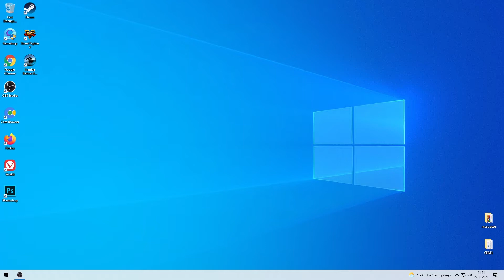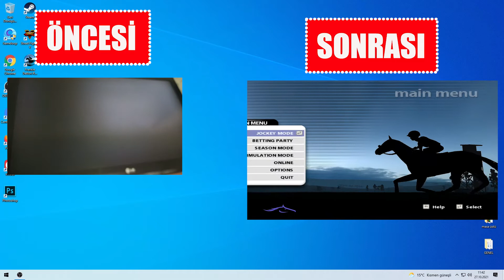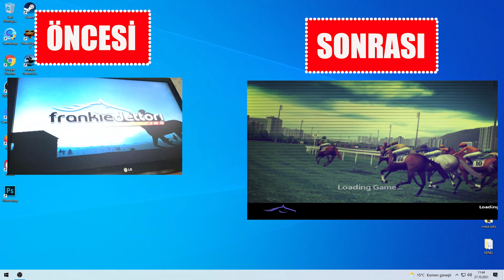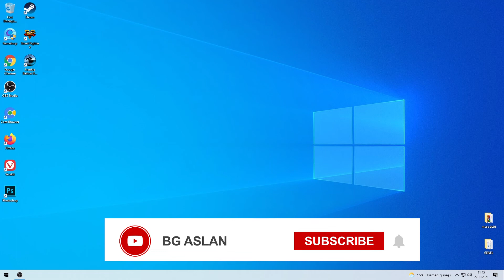OYUN OYNARKEN GÖRÜNTÜ GİDİP GELİYOR SORUNU %100 ÇÖZÜMÜ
Merhaba Arkadaşlar, Bilgisayarım oyun oynarken görüntü gidip geliyor diyenler, bu sorun tüm oyunlarda yapmıyor sadece bir oyunda bilgisayar kapanıp açılma sorunu yapıyor diyenler videomu izleyerek sorununa çözüm bulabilir.

Frankie Dettori Racing - Melbourne Cup Challenge oyununu bilgisayarımda oynamak istedim ve daha önce karşılaşmadığım sorunla karşılaştım.

Oyunu açtığımda monitör ekranımın kapanıp açıldığını gördüm. Sürekli olarak kapanıp açılıyor ve bu sürede bilgisayar açık kalıyor. Youtube de arama yaptığımda bu sorunu belki de binlerce kişinin yaşadığını gördüm. Aramalarda bir çok çözüm yollarını denedim ama bir türlü sorunu çözemedim. Aylarca bu sorunu çözmek için uğraştım ve sonunda sorunun çözümünü buldum. Bunu da sizlerle paylaşmaya karar verdim. Umarım sorunu yaşayanlara faydam dokunur.